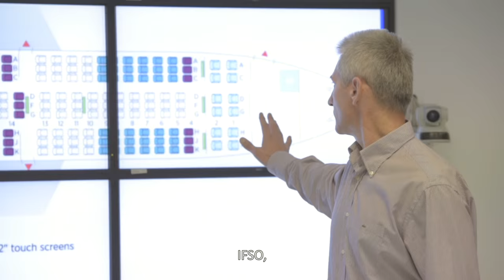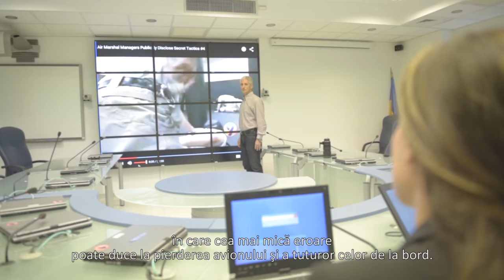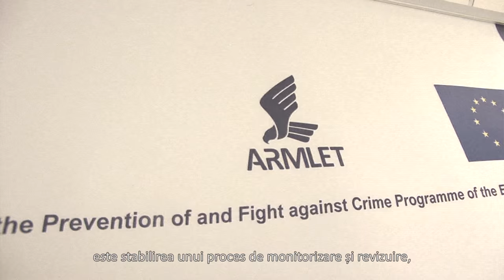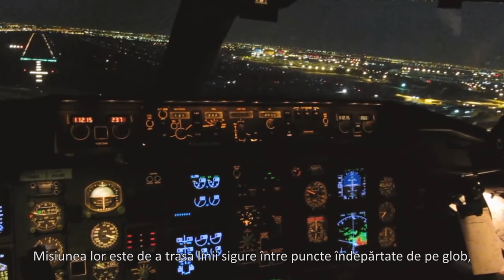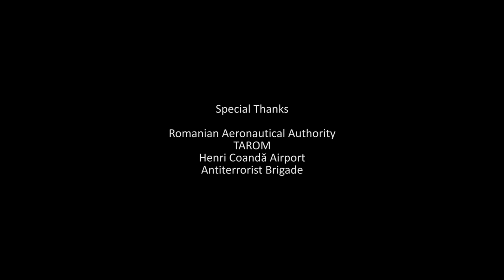Cum se antreneaza Soimii Aerului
Cum se antreneaza Soimii Aerului, agentii care urca la bordul aernoavelor sub acoperire, inarmati, pentru a putea interveni in cazul unui atentat - fragment dintr-un clip video de prezentare al SRI